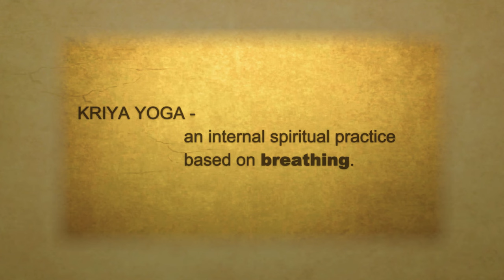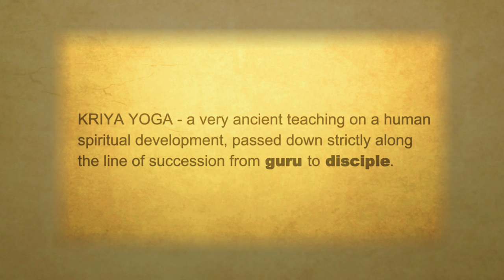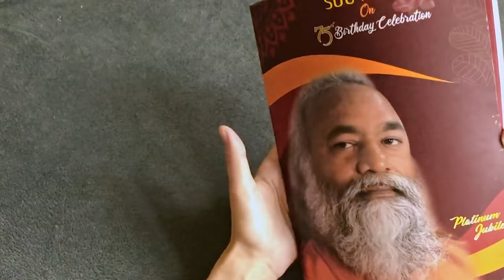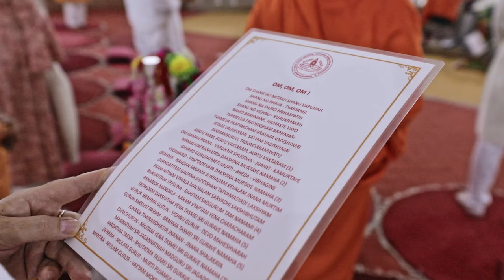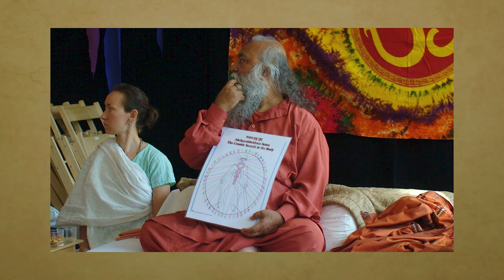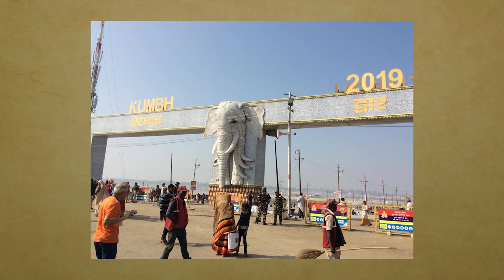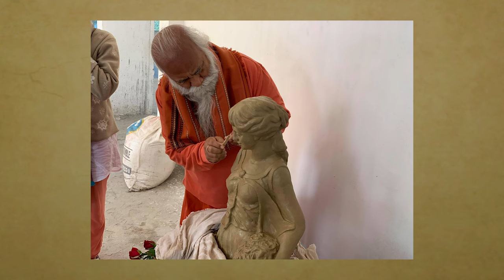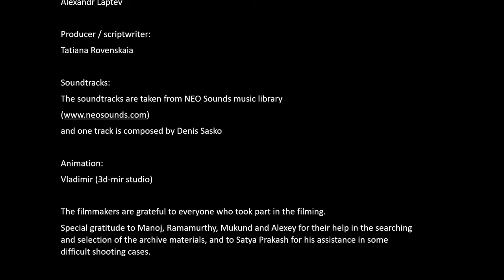KRIYA YOGA. Swami Shankarananda Giri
The full lenght movie about Kriya Yoga created on the basis of lectures and books of Swami Shankarananda Giri - a realized Master who belonges to the lineage going from Mahavatar Babajee through the worldly known masters such as Lahiri Mahasaya and Sri Yukteswar Giri.
The movie tells about Kriya Yoga Ashram in Rishikesh (India), about Kriya Yoga practice, about Master's books as well as reveals some facts from his biography.
The movie contains direct Master's interviews, where he transmits the part of his teachings, as well as interviews of his disciples, who share their many years' experience of studying with the Master.

With the permission of Swami Shankarananda Giri the movie was made by his disciples, who decided to express their appreciation to the Master in such a way.

Producer: Tatiana Rovenskaia
Director: Alexandr Laptev